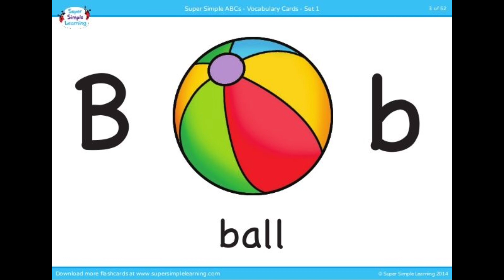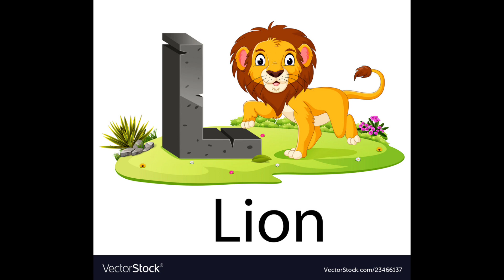mai tota mai tota || मैं तोता मैं तोता हरे रंग का होता|| Hindi popular rhymes for children and babi